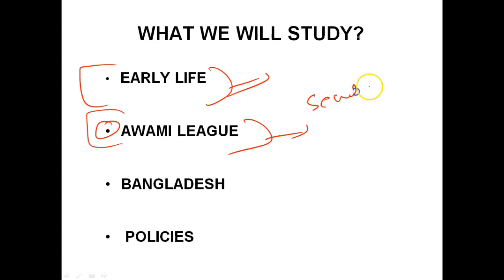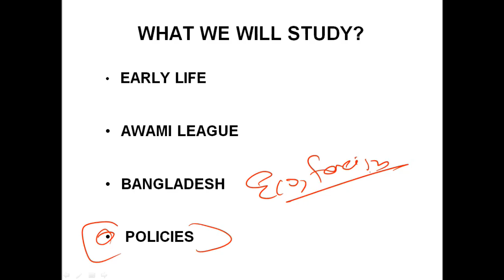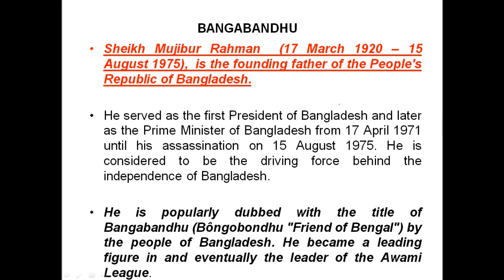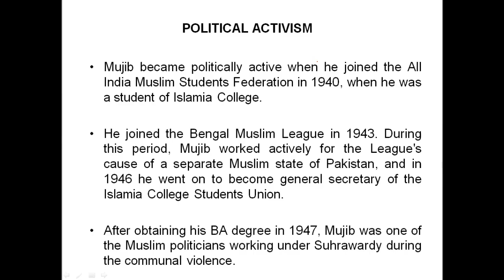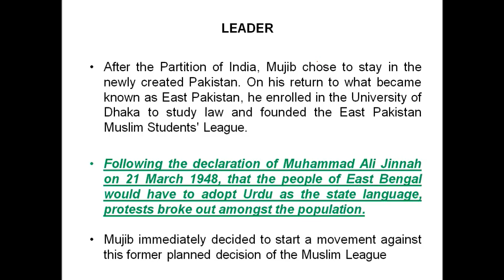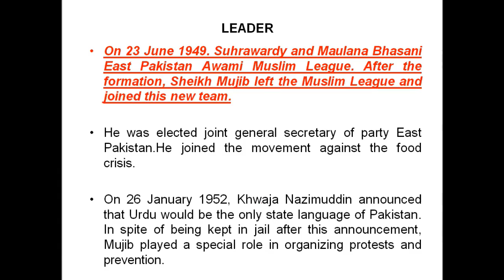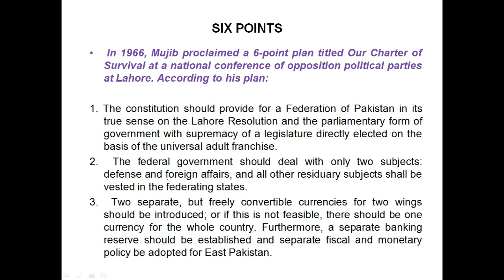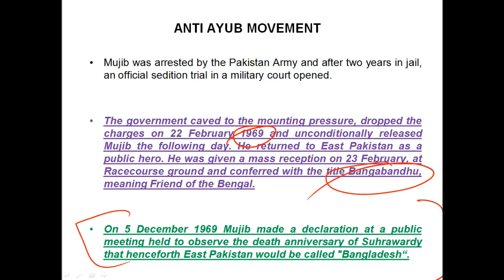Biography of Sheikh Mujibur Rahman Part 1, Founding father & first President of Bangladesh